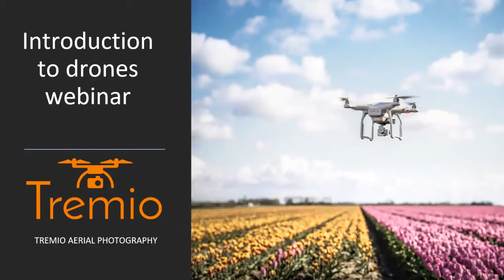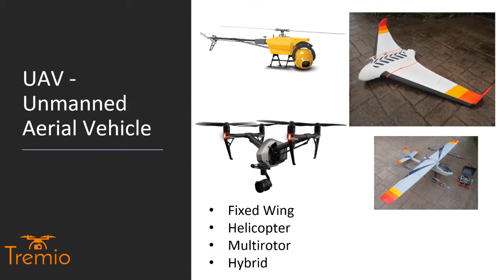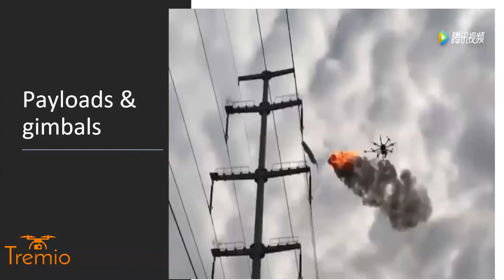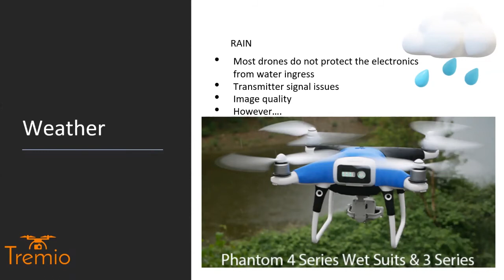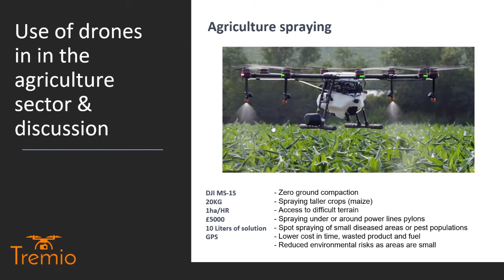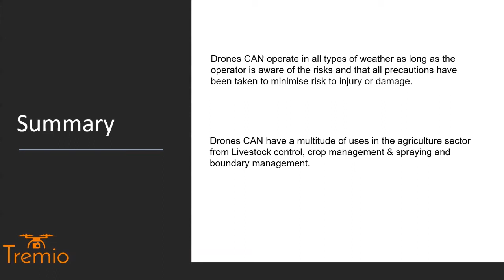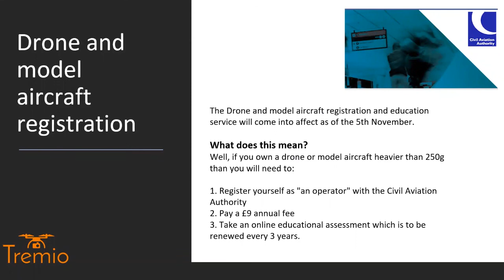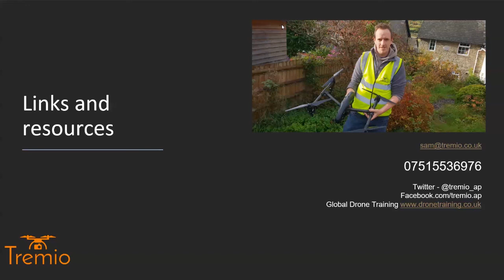Cyflwyniad i Ddronau / Introduction to Drones